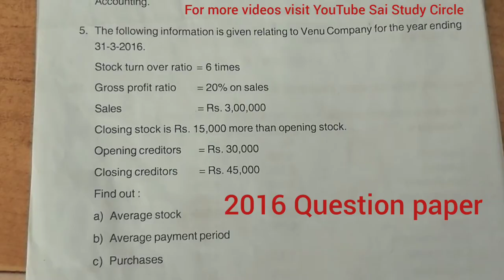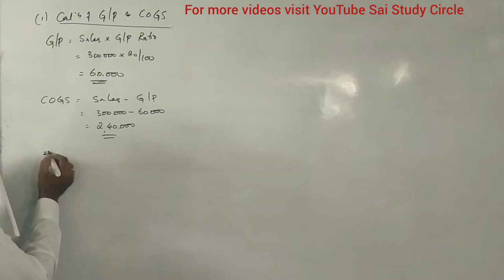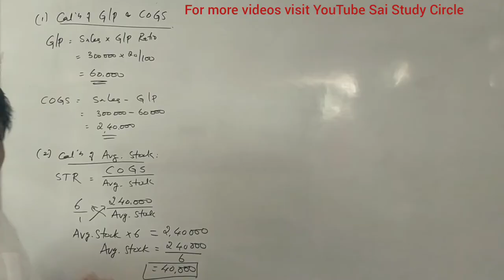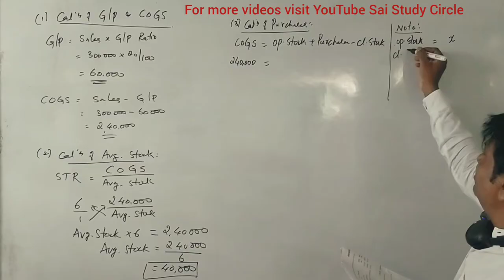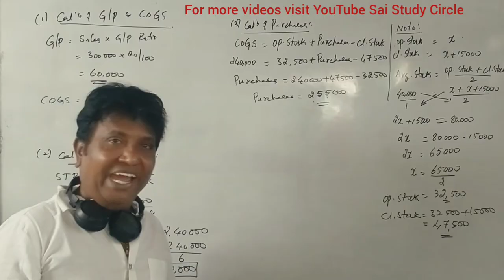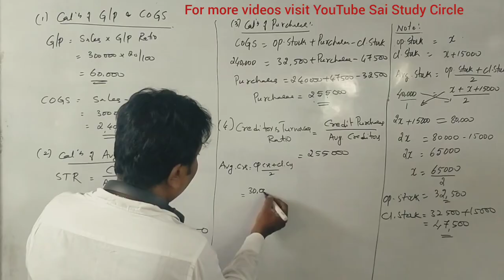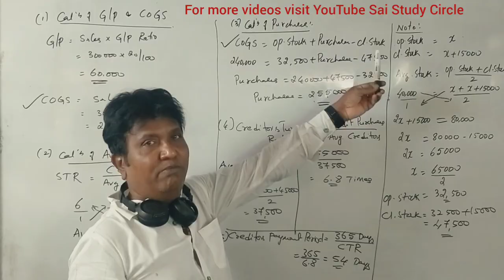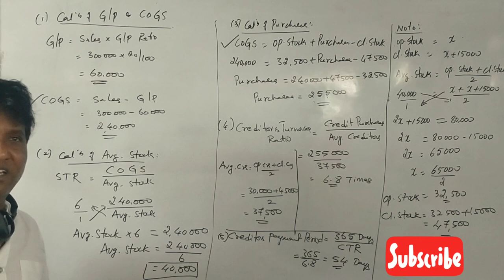Ratio Analysis in Kannada Part 5 (2017 Question Paper for 6 Marks for B.COM) By Srinath Sir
Ratio Analysis in Kannada Part 5 (2017 Question Paper for 6 Marks for B.COM)